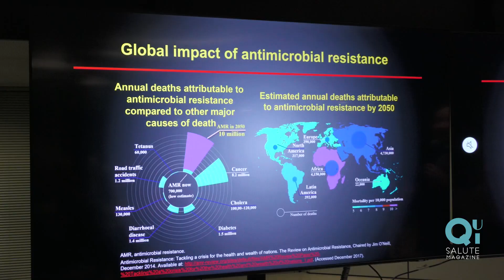Montallegro: antibiotico-resistenze, il convegno con Matteo Bassetti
Il tema della resistenza antibiotica è particolarmente sentito anche all’interno di Montallegro, il cui direttore sanitario Roberto Tramalloni, in collaborazione con Carlotta Meirana, farmacista responsabile della Farmacia, ha curato un piano triennale per la prevenzione delle infezioni ospedaliere, affrontando in particolare il tema della prevenzione dell’insorgenza delle antibiotico-resistenze. Ne hanno parlato insieme al Professor Matteo Bassetti, Direttore della Clinica Malattie infettive e tropicali dell’IRCCS Ospedale Policlinico San Martino di Genova, principale relatore del convegno dal titolo “Prevenzione delle infezioni ospedaliere con particolare riferimento alla prevenzione dell’insorgenza di antibiotico-resistenze”.